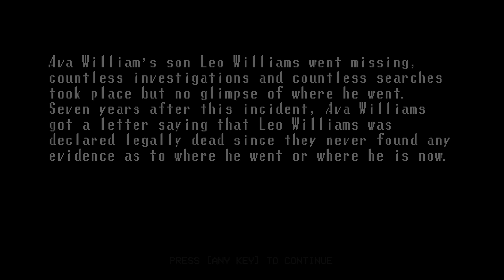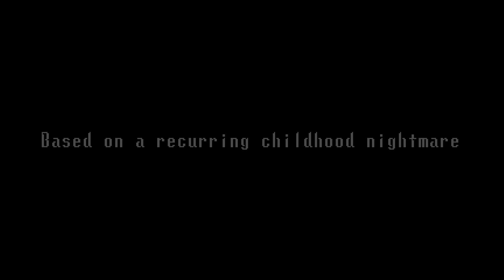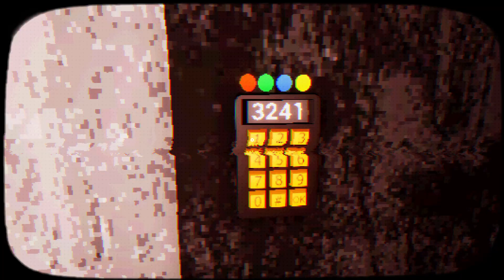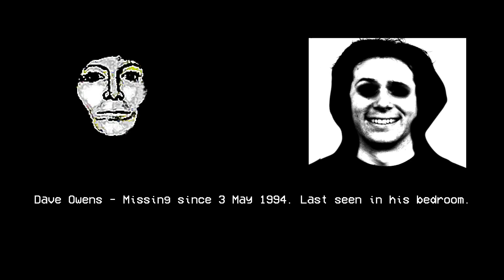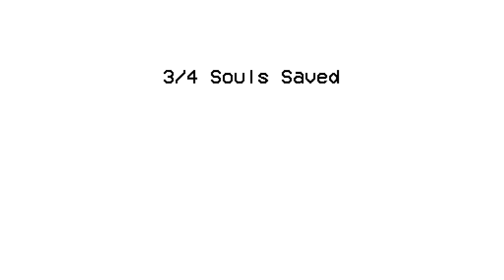BROKEN THROUGH - (Gameplay / No Commentary)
Life often feels like a game... a horror game